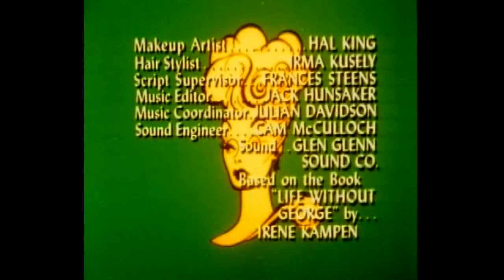VPOD TV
Bringing Talk Back To TV